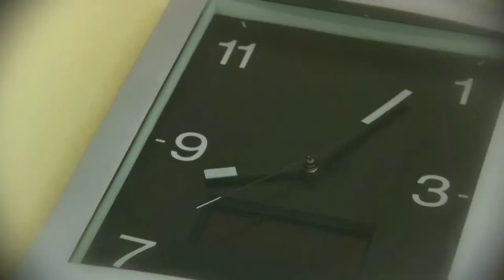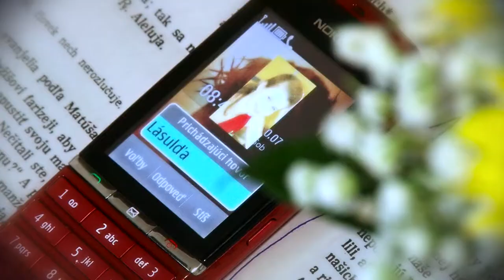Na počiatku bolo slovo ... :-)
a to slovo bola básnička